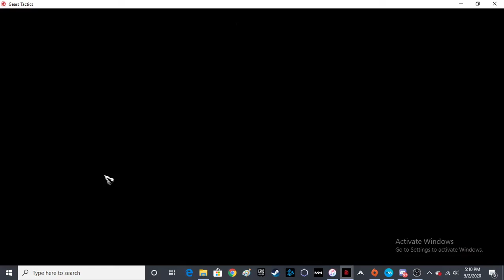Cooler Plays | Gears Tactics | Part 6